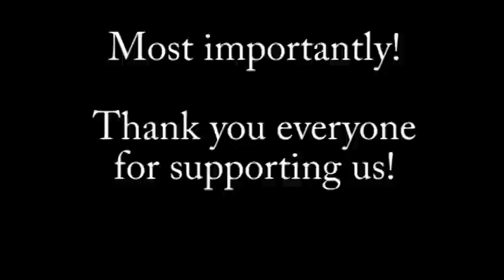Video Update: 3-02-09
About our new drummer, and footage from Toy World, Lake Wales, Fl, on 2-...   more   About our new drummer, and footage from Toy World, Lake Wales, Fl, on 2-28-09